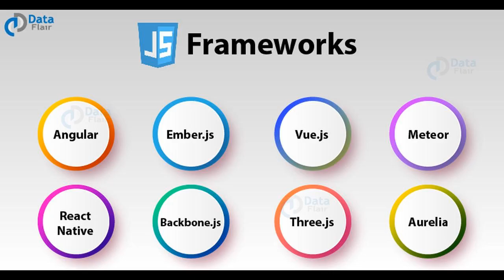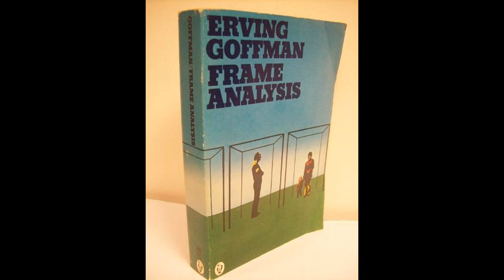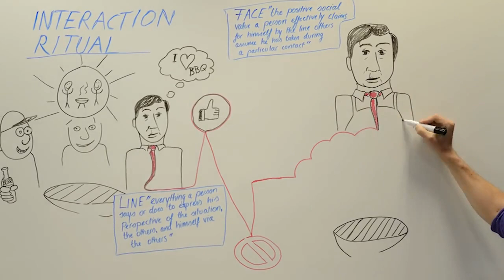Erving Goffman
From a methodological perspective, Goffman often employed qualitative approaches, specifically ethnography, most famously in his study of social aspects of mental illness, in particular the functioning of total institutions. Despite his influence, according to Fine and Manning there are "Remarkably few scholars who are continuing his work", nor has there been a "Goffman school"; thus his impact on social theory has been simultaneously "Great and modest". Regardless of whether Goffman coined the term, he popularized it with his 1961 book Asylums: Essays on the Social Situation of Mental Patients and Other Inmates. Focusing on the social frameworks, Goffman seeks to "Construct a general statement regarding the structure, or form, of experiences individuals have at any moment of their social life". The types of frames Goffman is considering are discussed in previous sections of the book, "Fabrications, keyings, frame breaks, misframing, and, of course, frame disputes." That a frame can assume so many forms is the basis of his analyses, "These framings are subject to a multitude of different transformations  the warrant for a frame analysis in the first place."Goffman's key idea is that most conversation is simply a replaying of a strip - what he describes as a personal experience or event. Relative Size: According to Goffman, relative size can be defined as "One way in which social weight-power, authority, rank, office, renown  is echoed expressively in social situations through relative size, especially height". Specifically, Goffman discusses "Self-talk" and its role in social situations. In his career, Goffman worked at the: University of Chicago, Division of Social Sciences, Chicago: assistant, 1952-53; resident associate, 1953-54; National Institute of Mental Health, Bethesda, Maryland: visiting scientist, 1954-57; University of California, Berkeley: assistant professor, 1957-59; professor, 1959-62; professor of sociology, 1962-68; University of Pennsylvania, Philadelphia: Benjamin Franklin Professor of Anthropology and Sociology, 1969-82.

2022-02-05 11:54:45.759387